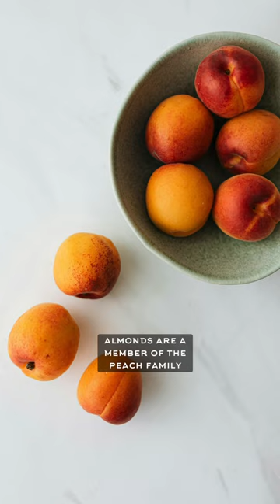Did you know?intrestingfacts